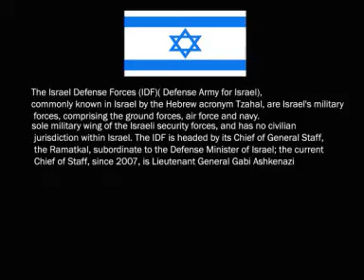israel VS Iran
a day israel attack Iran the day israel attack Iran صاروخي جيش الايراني حزب الله فلسطين ايران s-300 f-14 f-15 f-16 mig-31 mig-29 m-1 shahab-3 war fighter aircraft s-200 iranian usa